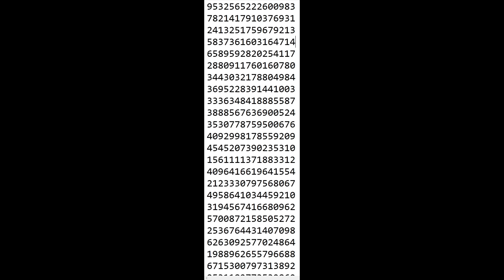พัฒนาการฟรีฟาย ภาคิน EP.3